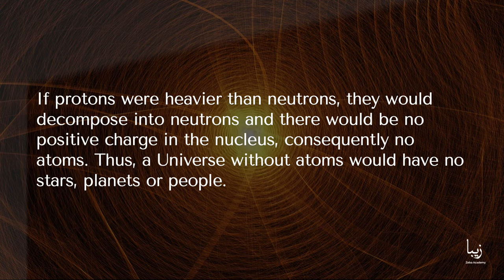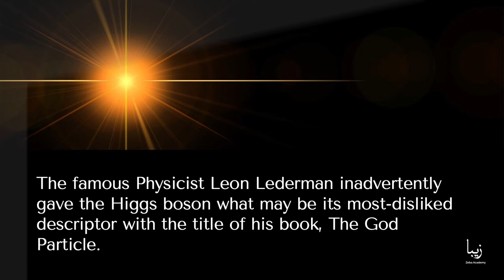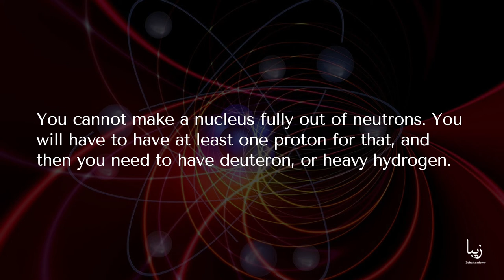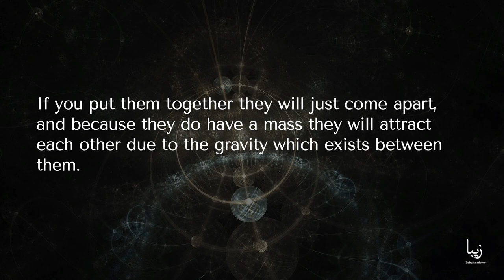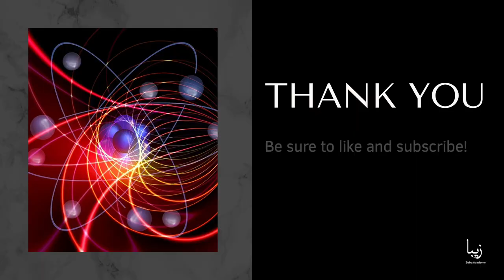All about Neutrons | Science by Zeba Academy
Neutrons decompose rapidly if they are not affixed next to protons in a nucleus and become protons which are relatively smaller along with a by-product of electrons and antineutrinos.